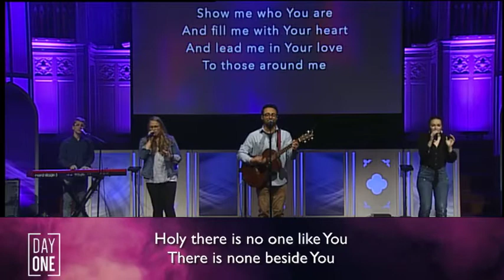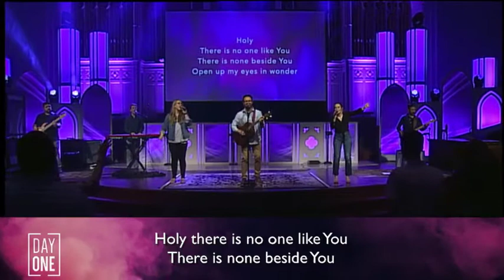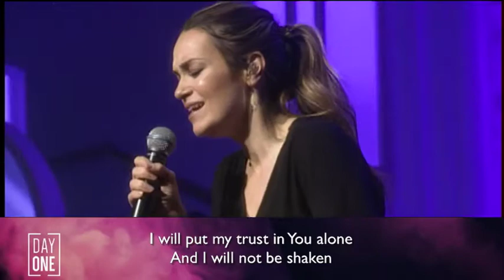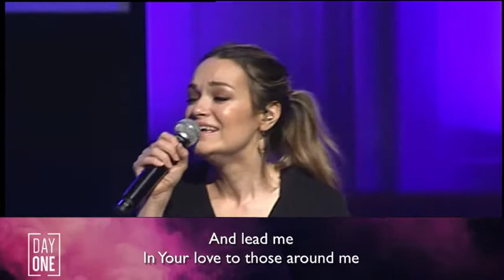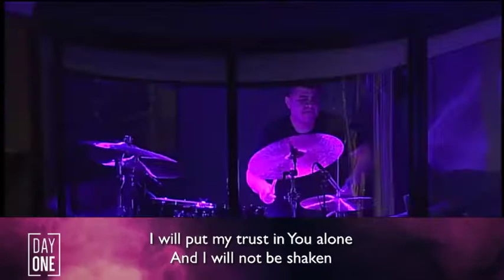"Build My Life" Day One Worship | January 24, 2021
Join us on Sundays at 11am in the Historic Sanctuary at First Baptist Dallas!

And I will build my life upon your love, it is a firm foundation
And I will put my trust in you alone

Follow Day One on Social Media!